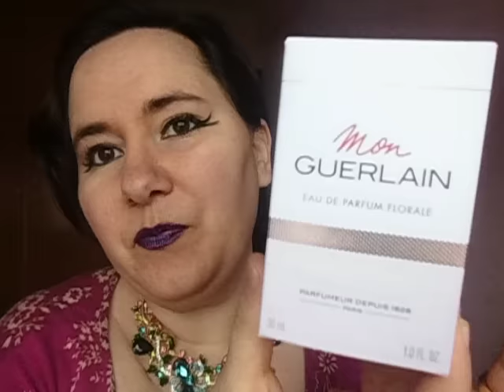GUERLAIN MON GUERLAIN Florale EDP Reseña de perfume